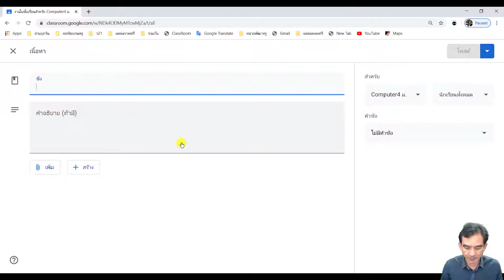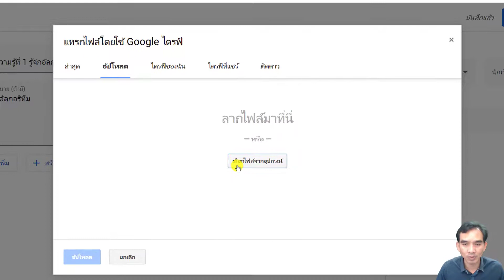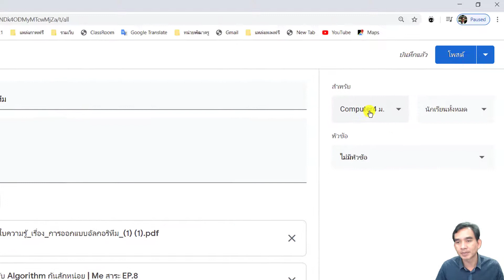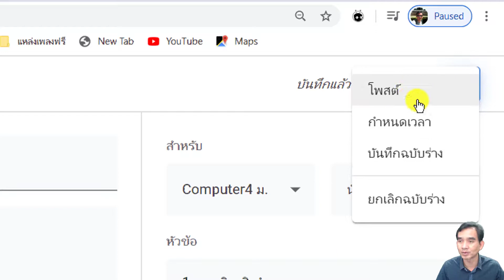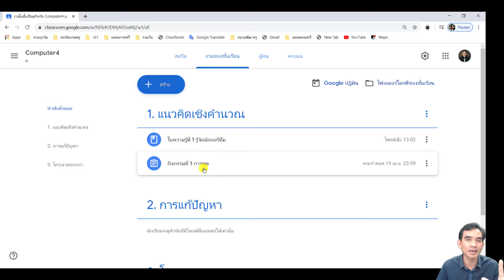Ep.9การสร้างใบความรู้ : สร้างสื่อ DEEP ด้วย Google Classroom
การสร้างห้องเรียนออนไลน์ด้วย Google Classroom

เพจ  : ศตวรรษที่ 21 คนที่รวยที่สุดในโลก “คือครู”